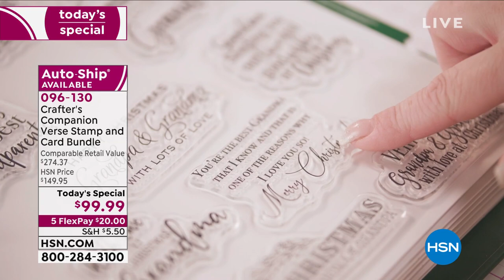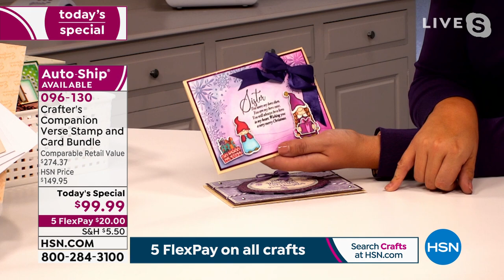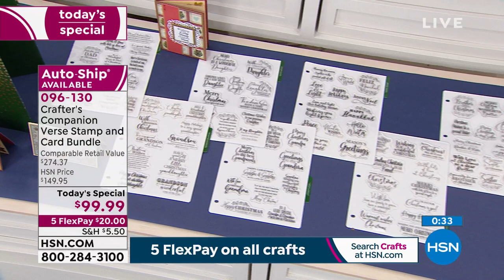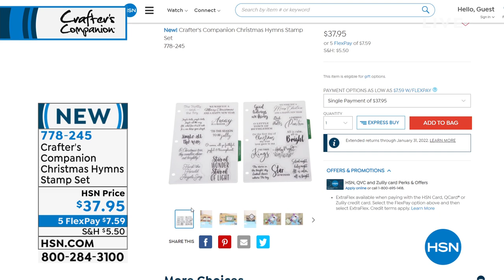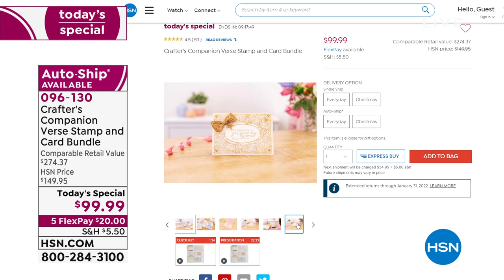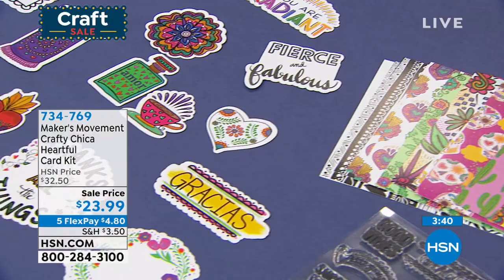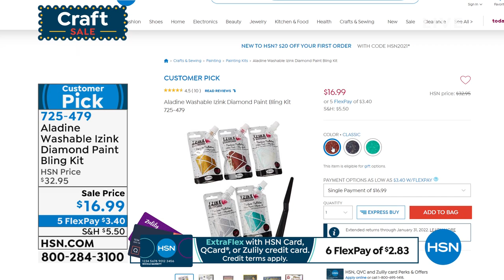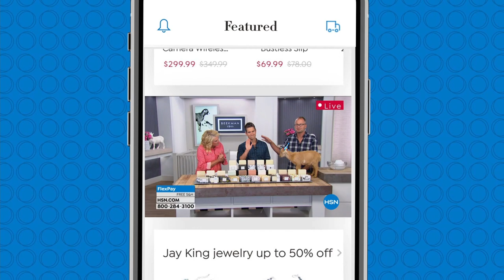HSN | Craft Sale - Up To 40% Off 09.13.2021 - 02 PM